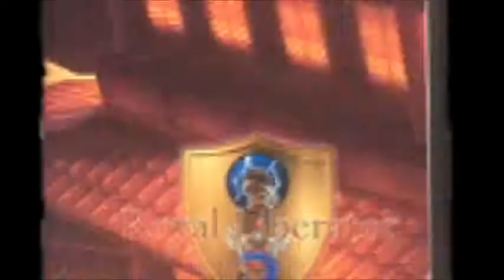R.L 2 DVD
It's not there yet until Mission 3 is done! Can't wait to release!